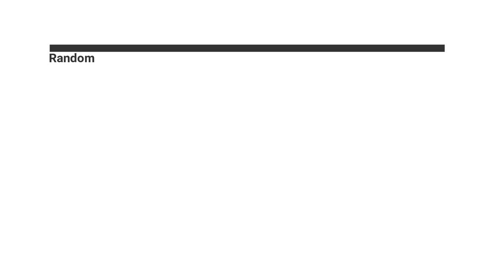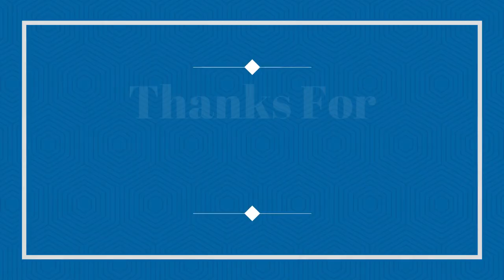Random Buses/Coaches & Mini Buses 04/11/2021